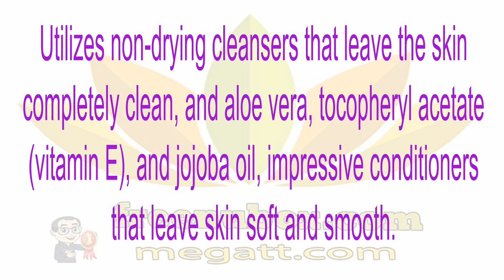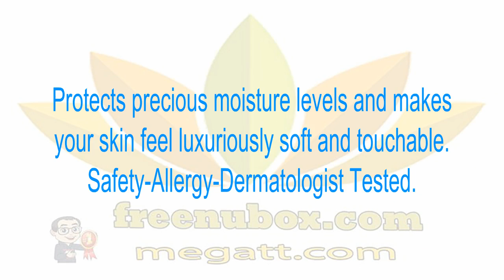👍Nu Health Beauty - NU SKIN BODY BAR🌱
NU SKIN BODY BAR
A gentle yet effective cleanser in the traditional form of a bar, but with additional skin softening benefits. pH balanced Body Bar is 100% soap-free cleanser scientifically formulated to condition the skin and help protect against dryness. (Great for the entire family).😍🌱😍